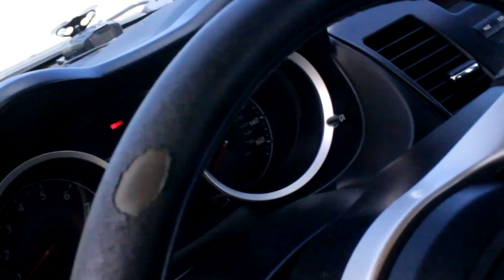Mitsubishi LANCER bagged PR